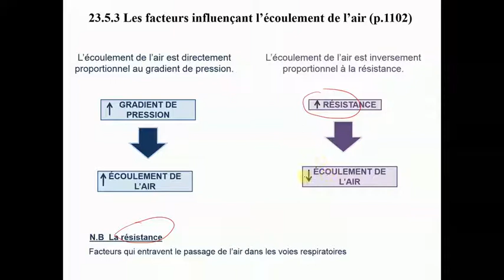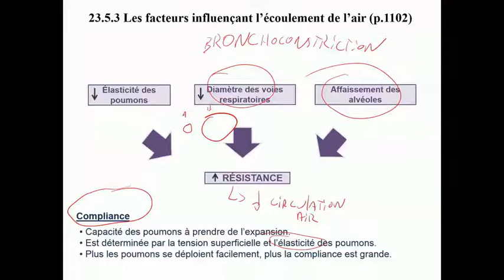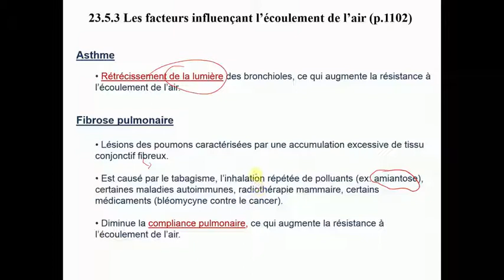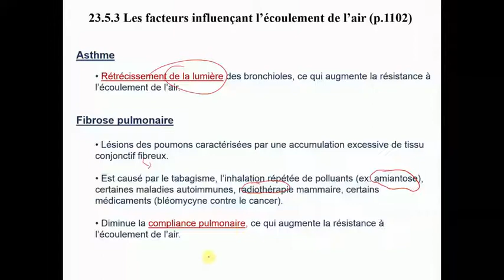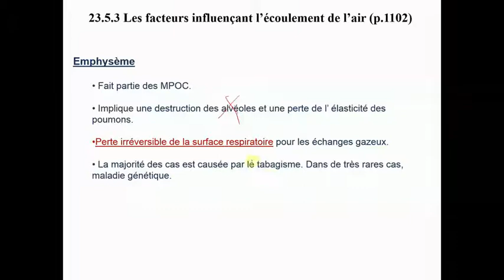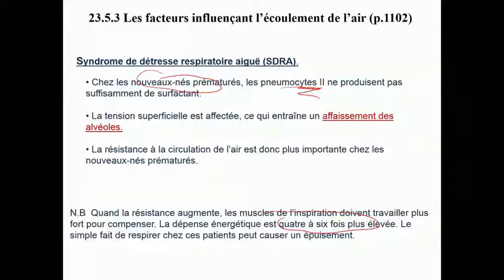Capsule 6D-Système respiratoire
Introduction aux processus mécaniques et physiologiques responsables des différentes phases de la respiration.